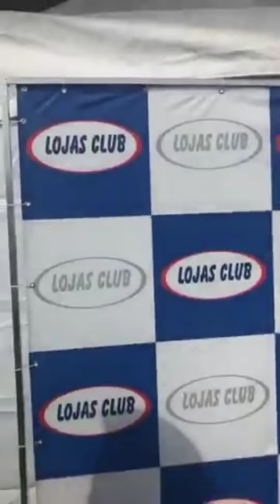Live Lojas Club com Breno Simões ★ SP -10/06/2018